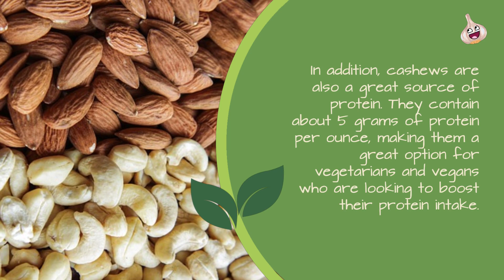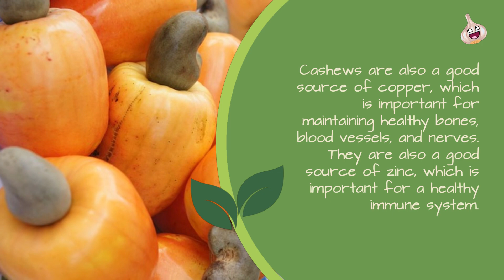cashew has many health benefits!